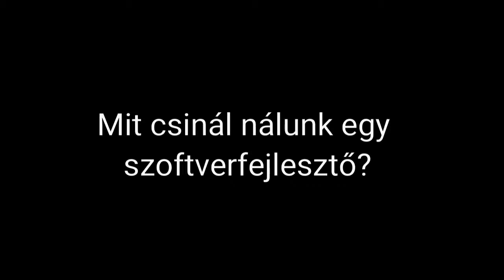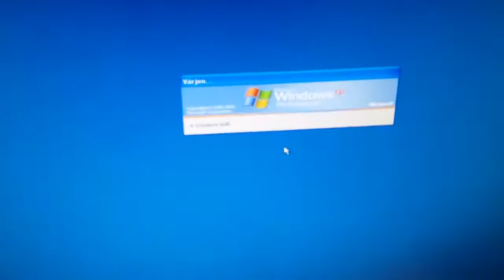Bolond Bitek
Debreceni SZC Baross Gábor Középiskolája és Kollégiuma